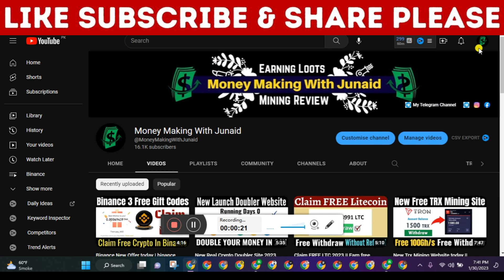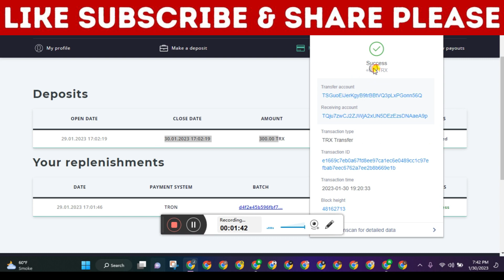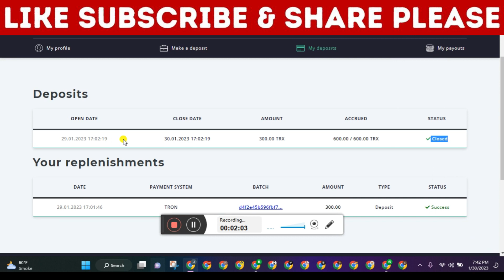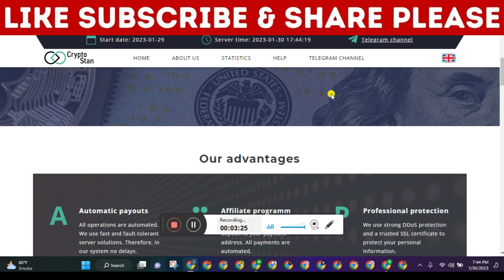today new doubler website || New Doubler site Payment Proof | doubler site 2023